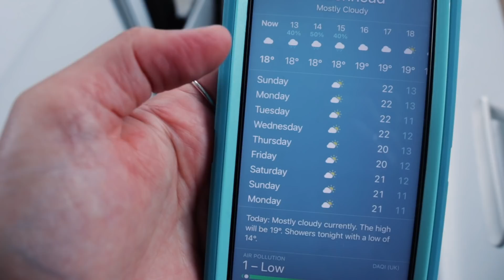The Highs and Lows of Narrowboat Life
MUCH LOVE  💜💜